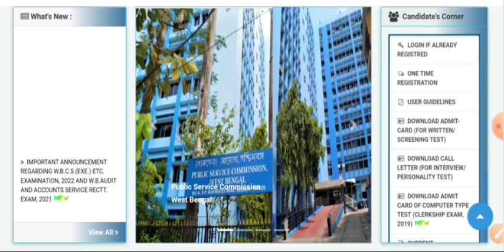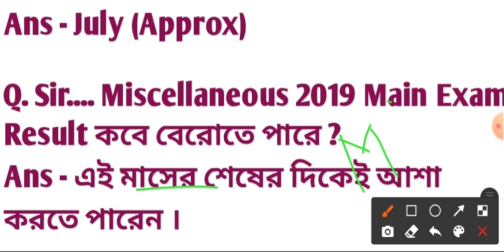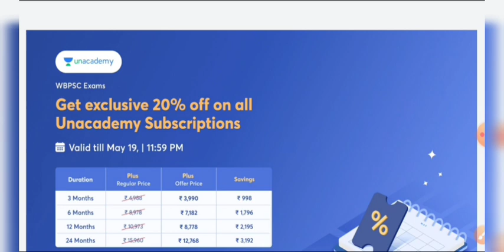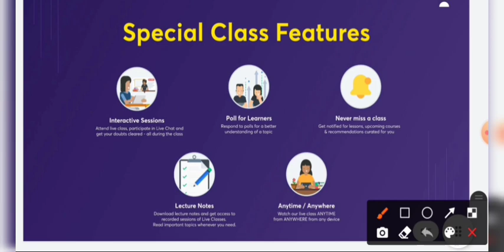wbpsc new result Update 2022 । psc এর ৩ টি বিরাট Result কবে । psc Clerkship, Misc, icds result ।।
wbpsc new result Update 2022 । psc এর ৩ টি বিরাট Result কবে । psc Clerkship, Misc, icds result update 2022 ।।